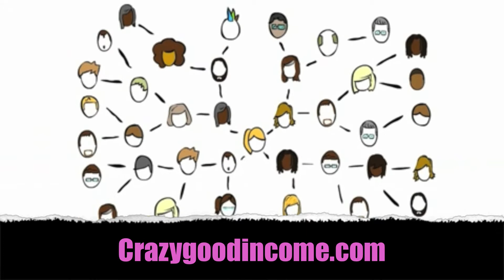crazygoodincome.com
Join this social site and earn while you join...